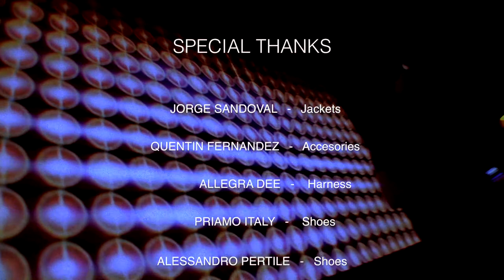Hernán Fernandez for Modus Vivendi by Gastohn Barrios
Modus Vivendi proudly presents the Glamour Line! Inspired by the Glam rock style invented in the 70s in the UK. The Glitter rock style underlines elegance and strength and is made for the confident and stylish men. Modus vivendi used embroided sequins fabric with inside elastane linning to create quality, luxury pieces for an edgy style.

Credits

Underwear & Clothing : Modus Vivendi
Photography - Video: Gastohn Barrios
Model: Hernán Fernandez

Video Camera: Estilo Wallo
Make Up - Hair Styling: Adam Efron
Executive Production: Matias Santos

Location: Work Bar, Buenos Aires, Argentina